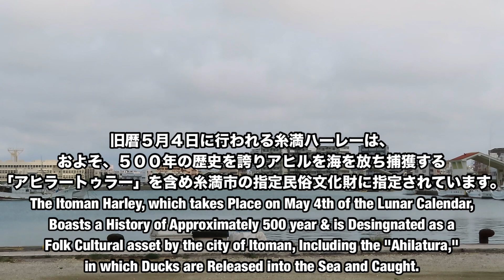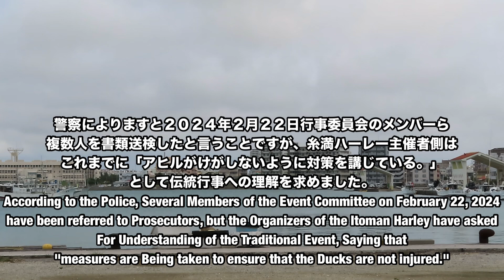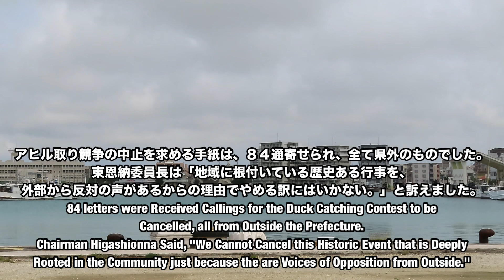糸満ハーレーアヒル取り競争の意見opinions on the Itoman Harley Duck Rack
今回の糸満ハーレーアヒル取り競争の意見を動画しました。

内容は全て字幕をつけて編集しています。

アヒル取り競争の実施か廃止についてのご意見はコメント欄でお寄せ下さい。

I made a Video of My Opinions on this
Itoman Harley Duck Rack.

All Content has been Edited and Subtitled.

Please Leave your Opinions on whether or not to Hold the Duck Race in the Comments Section.

なお、誹謗中傷などの不快感を与えるコメントはブロックさせていただく事がございます。予めご了承ください。